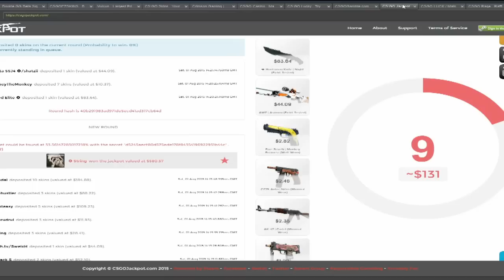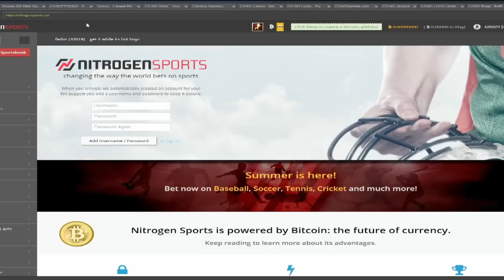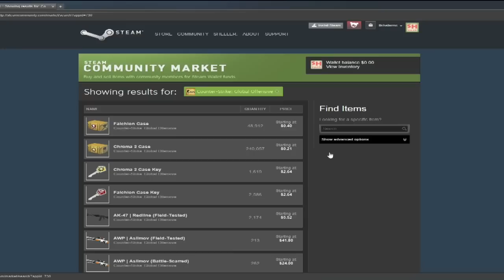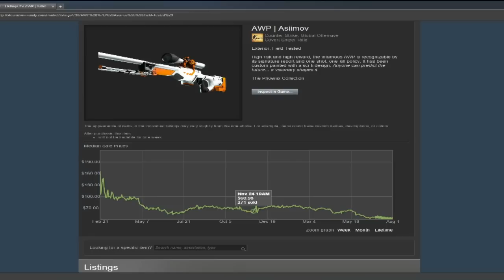The Current State of The CSGO Economy (Thoughts/Opinions)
Tell me what you think about the current state of the csgo economy (BETTING/GAMBLING Economy.)